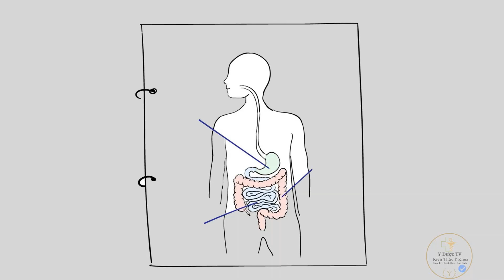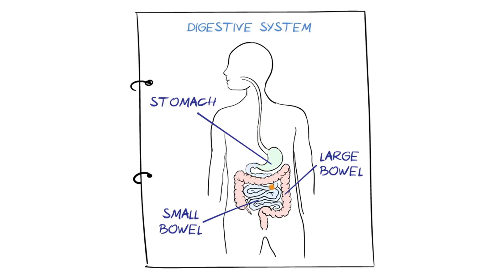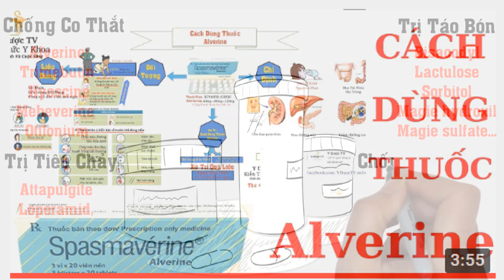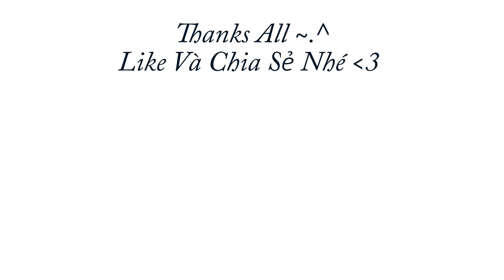Hội chứng ruột kích thích IBS | Điều trị hội chứng ruột kích thích IBS | Y Dược TV